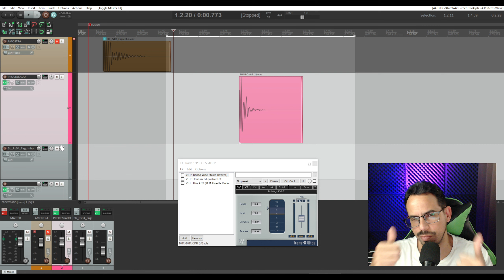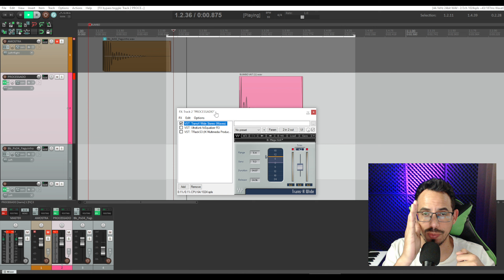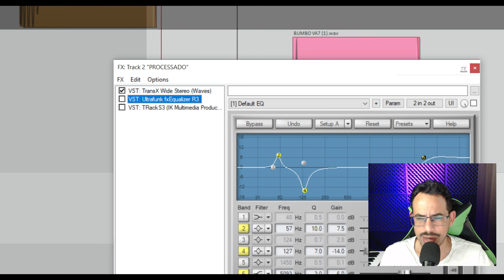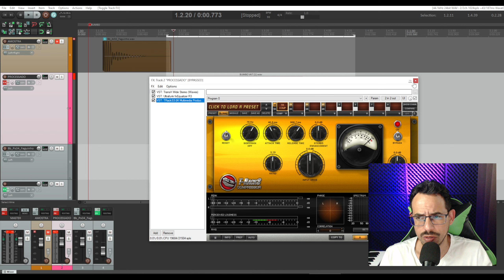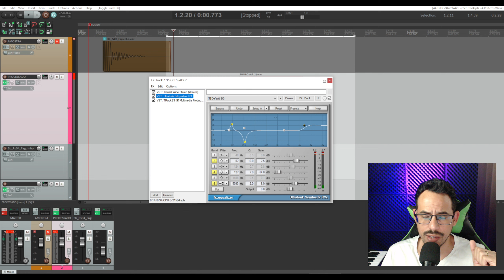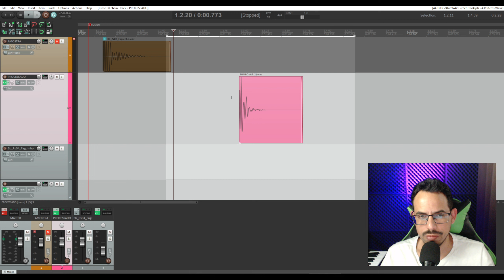EQUALIZANDO BUMBO PARA SAMPLER TECLADO YAMAHA